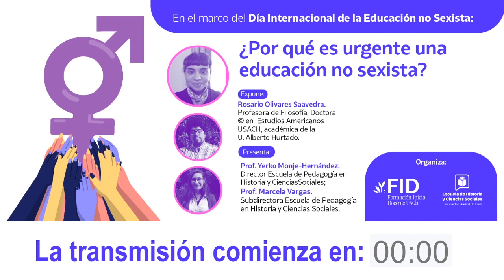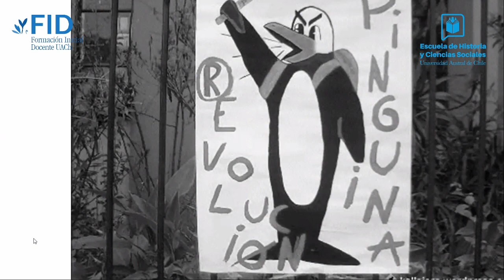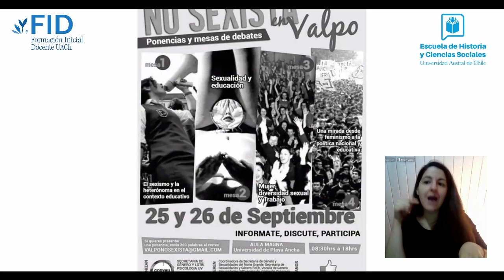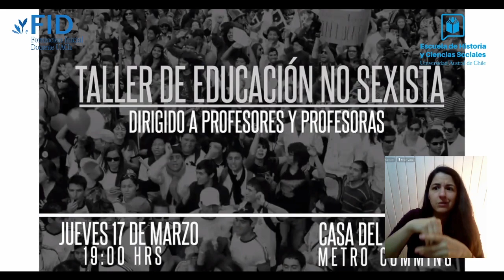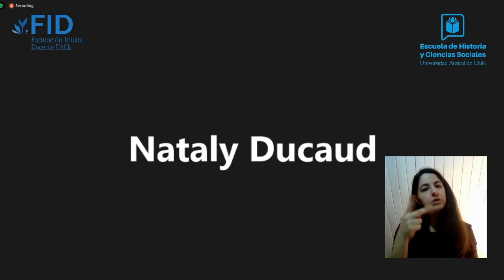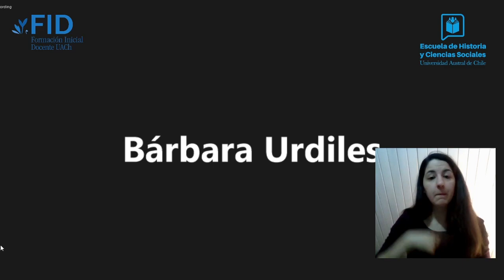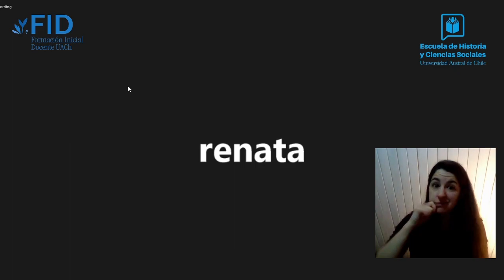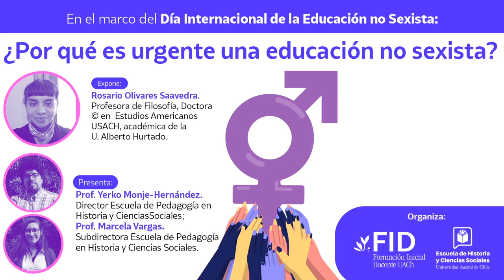Charla abierta: ¿Por qué es urgente una educación no sexista?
Compartimos la grabación de la Charla abierta: ¿Por qué es urgente una educación no sexista?, dictada por la Profesora Rosario Olivares, Dra © en Estudios Americanos USACH, Académica de la Universidad Alberto Hurtado.

La actividad se realizó el 18 de junio y fue organizada por la Escuela de Pedagogía en Historia y Ciencias Sociales con el apoyo del Plan de Implementación del Programa de Fortalecimiento de la Formación Inicial Docente de la UACh y la Facultad de Filosofía y Humanidades.